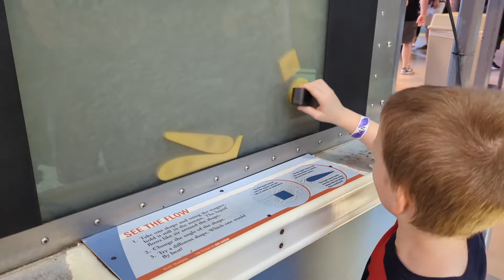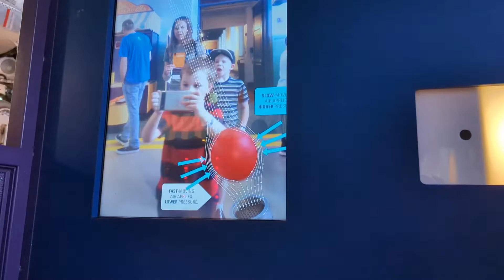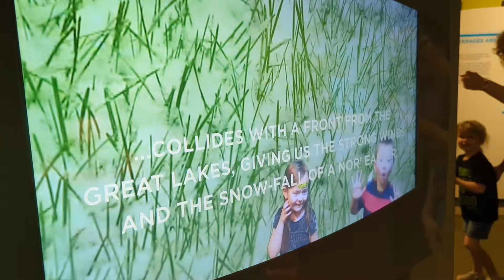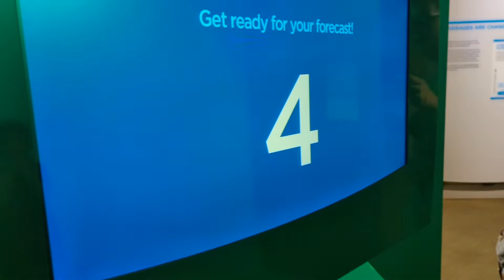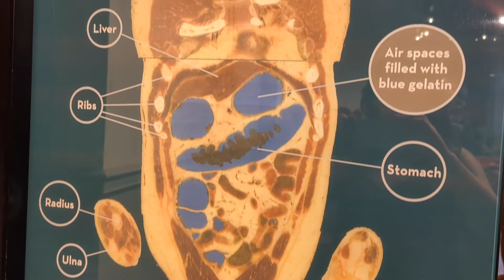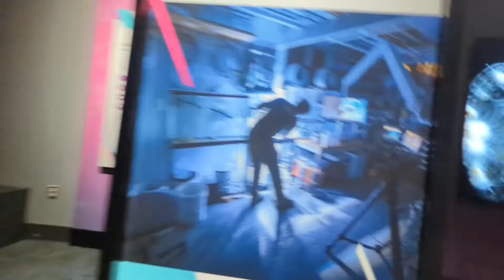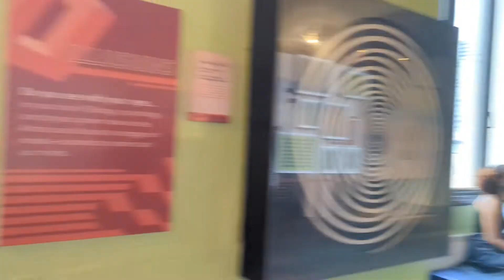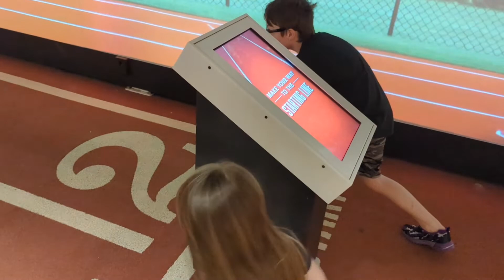The Franklin Institute in Pennsylvania